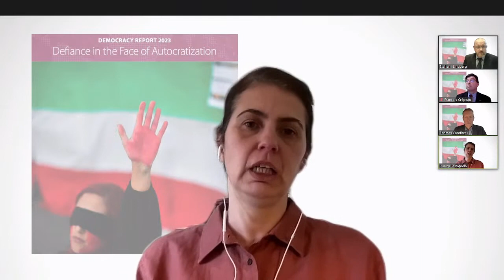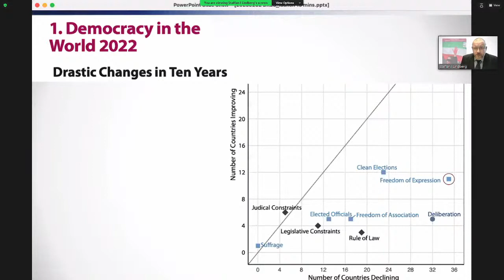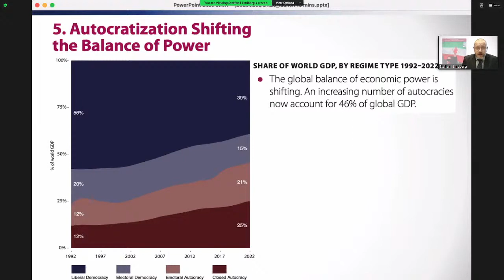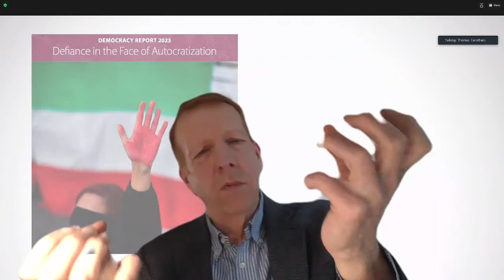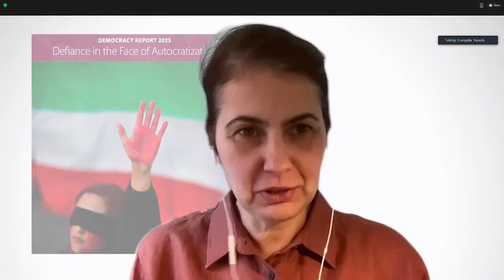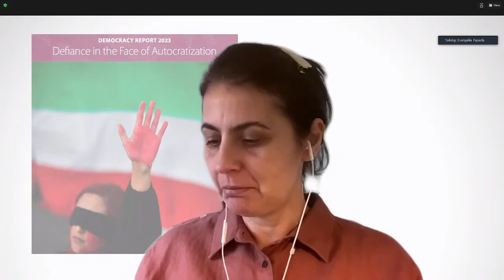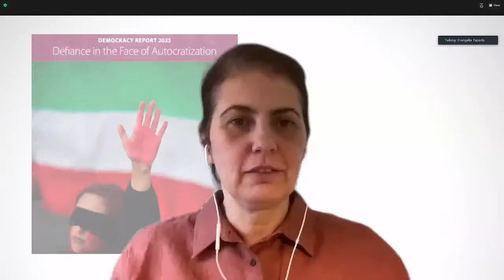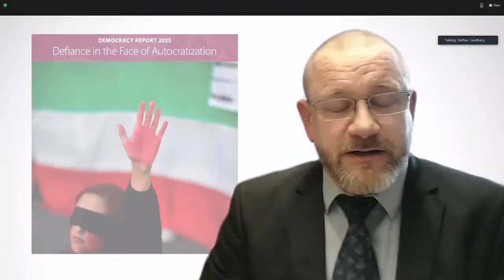Online Launch of Democracy Report 2023: Defiance in the Face of Autocratization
Live launch of Democracy Report 2023: Defiance in the Face of Autocratization. We discuss the main findings of the report and the latest trends for democracy and autocracy across the World.

In the video:
Opening & Presentation of the Democracy Report 2023
Staffan I. Lindberg - Professor, Founding Director, V-Dem Institute
Evie Papada - PhD, Policy and Research Analyst, V-Dem Institute

Commentators
Sasha Romantsova - Nobel Peace Laureate, CEO, Centre for Civil Liberties
Boniface Dulani - Director of Surveys, Afrobarometer
Thomas Carothers  - Co-director, Democracy, Conflict, and Governance Program, Carnegie Endowment for International Peace
François Crépeau - Professor, former UN Special Rapporteur on the Human Rights of Migrants, McGill University

Roundtable Discussion
Q&A